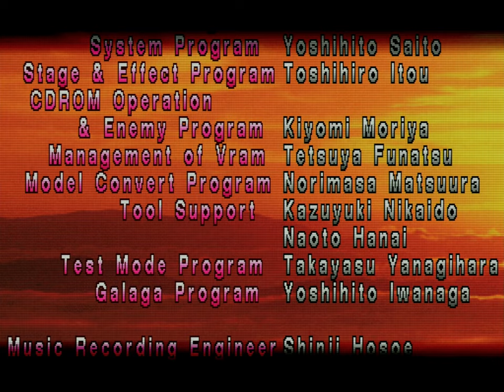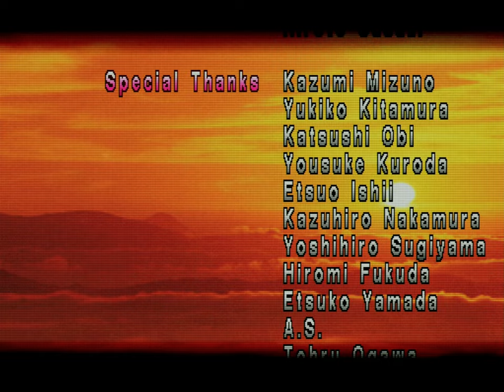Tekken (PSX) - King Arcade Playthrough [Ultra Hard]